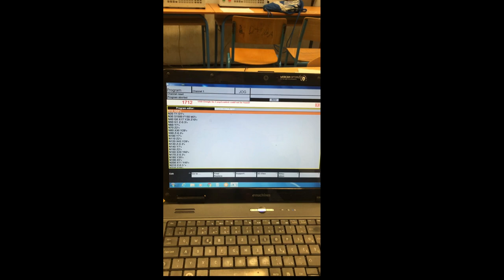CNC milling FC Barcelona logo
FC BARCELONA logo , milling on CNC maschine HAAS minimill